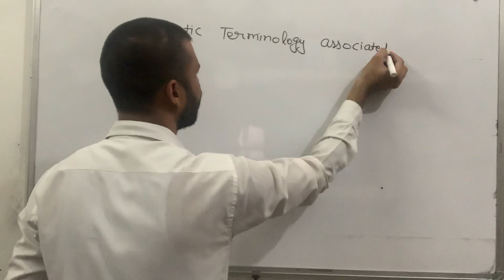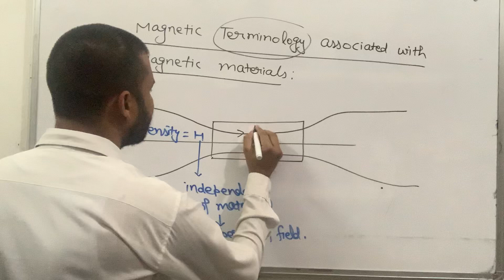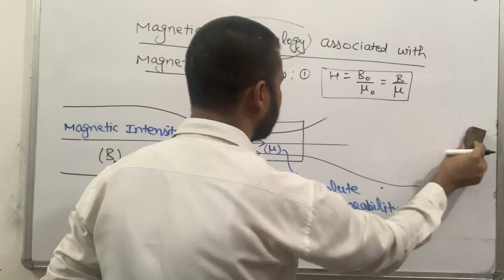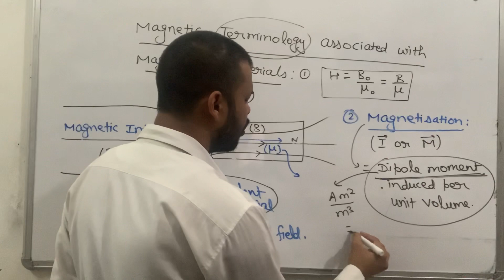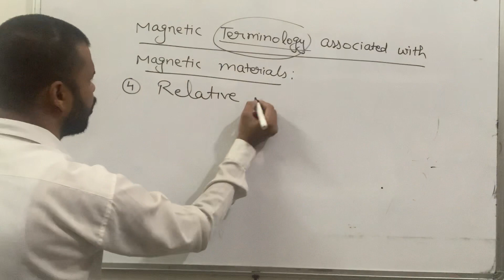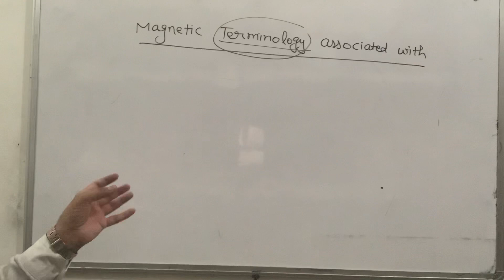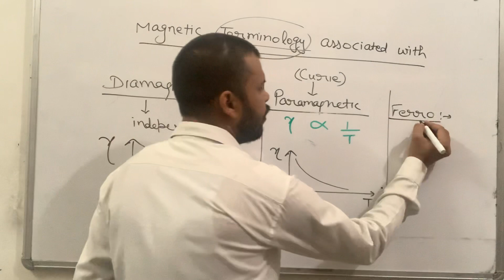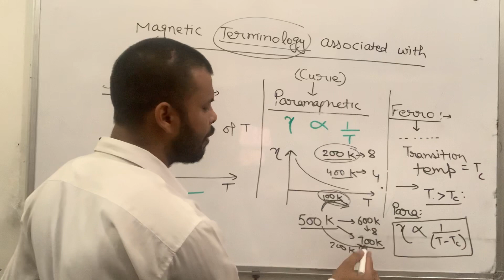Magnetic terminology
Focus on the terms